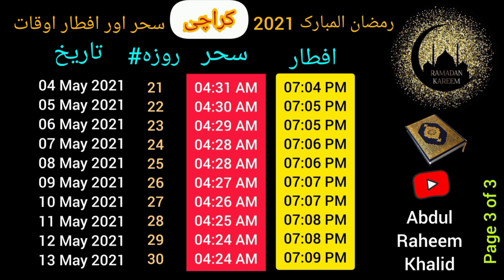Ramadan Calendar 2021 Sehri Iftar Timing Karachi | رمضان 2021 | Abdul Raheem Khalid